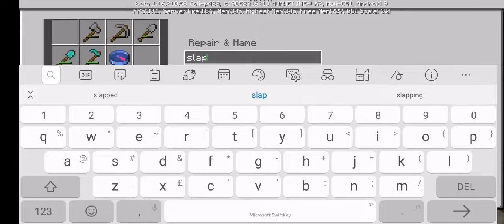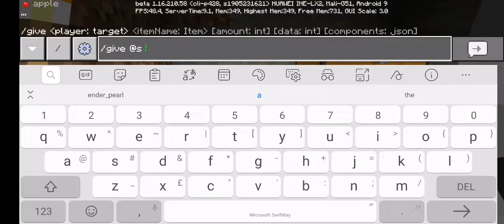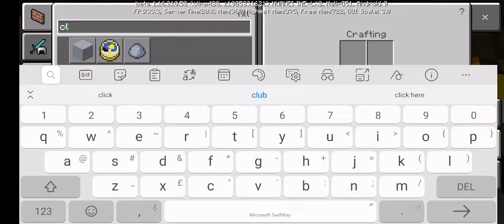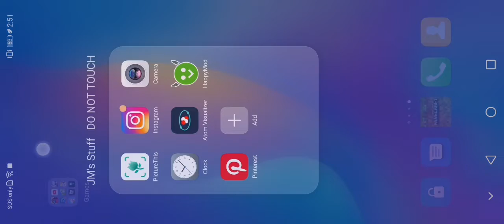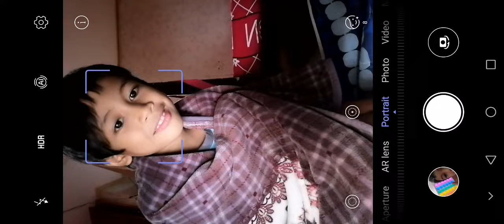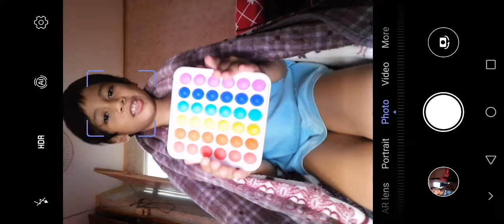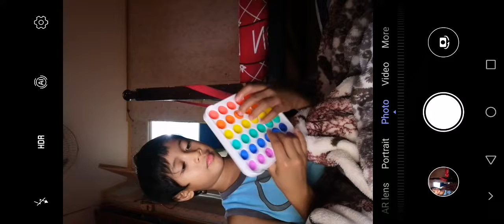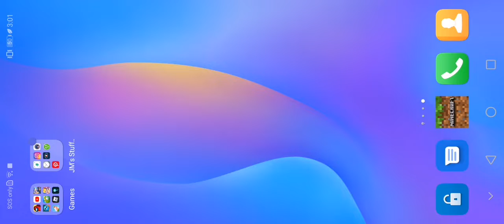half minecraft half real life